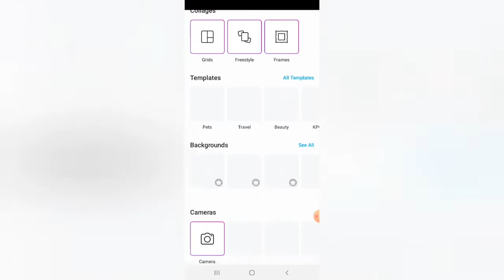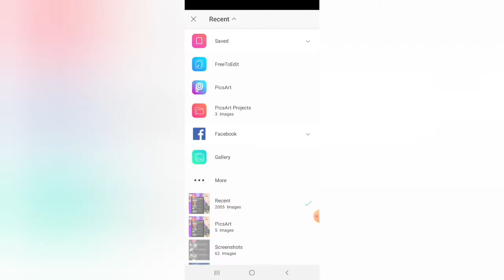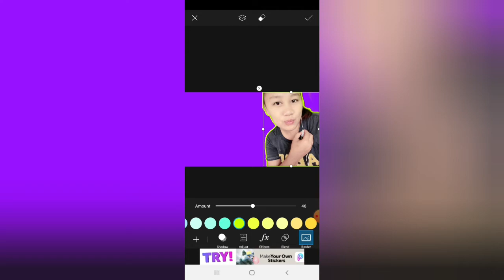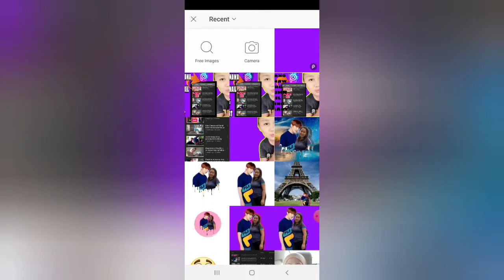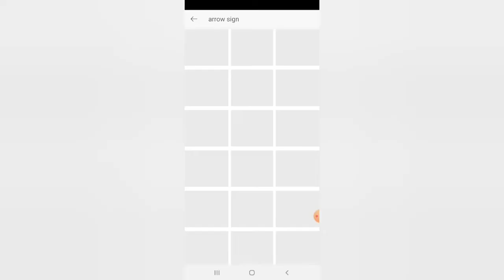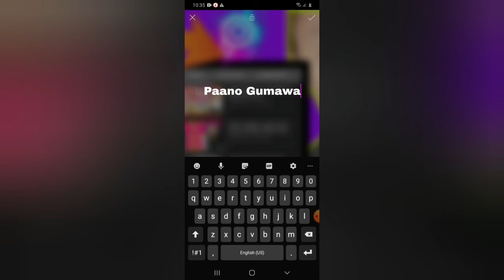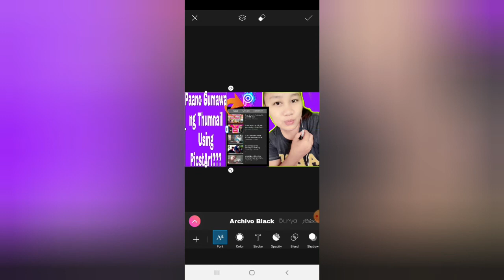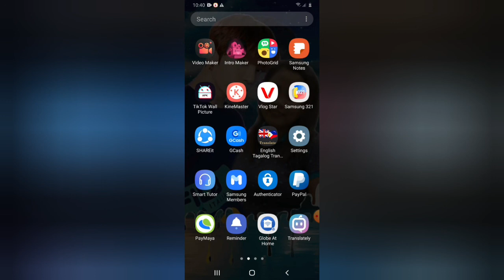How To Make Thumbnail Using PicsArt in Cellphone | Youtube Video(Tagalog) | TWIN FAMILY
Easy to way to make a Thumbnail on your Youtube video.
How to put Thumbnail on your youtube videoss.
How to put Thumbnail using PicsArt on your youtube.
How to put Thumbnail using phone.
How to puy Thumbnail using android.
Thank you fir watching.